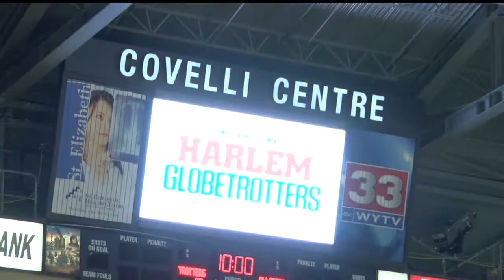Children see Globetrotters for free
The United Way funded a trip to see the Globetrotters.